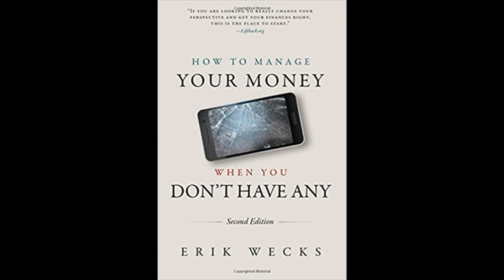How to manage your money when you don't have any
Learn how to manage money when you don't have many money.